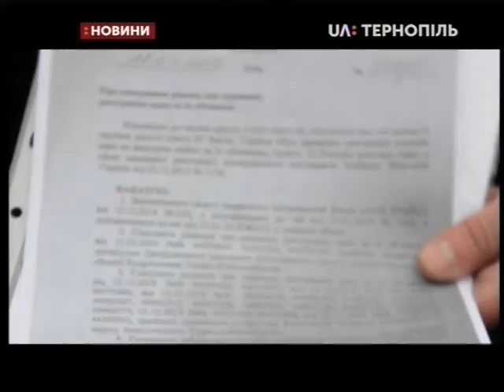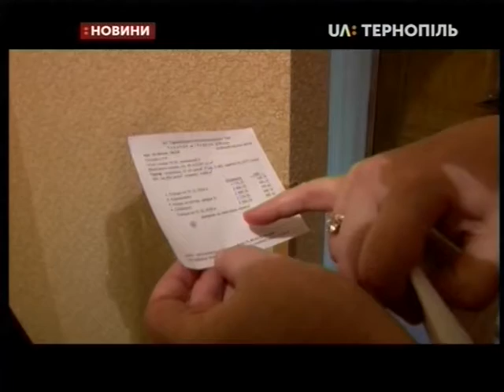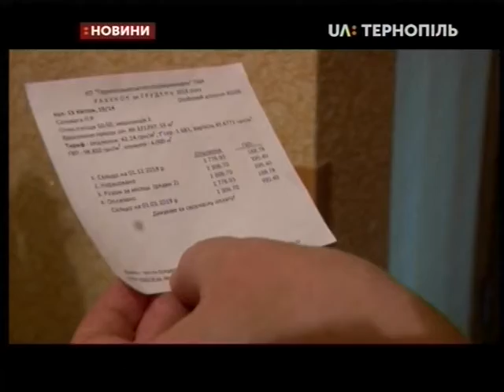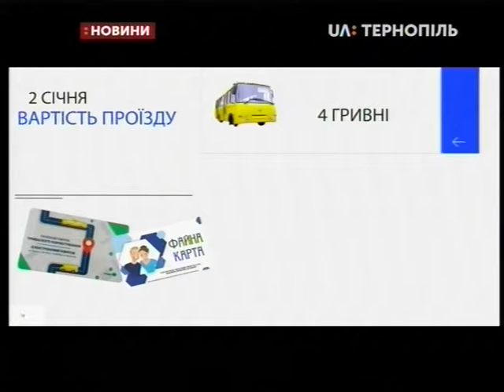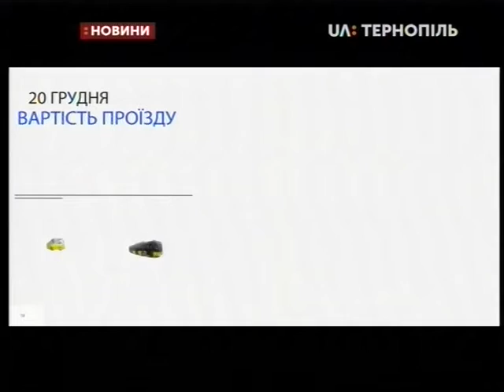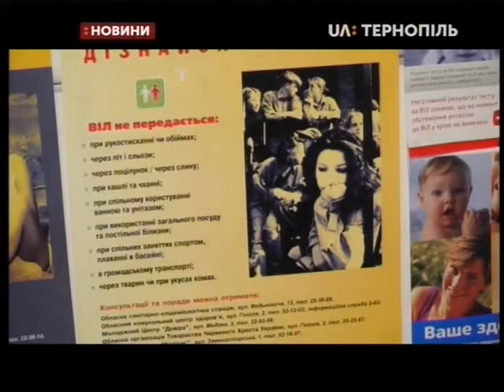31.01.2019. Новини. 20:30